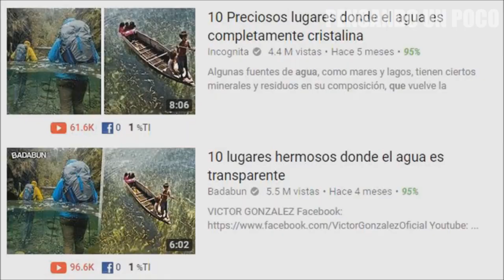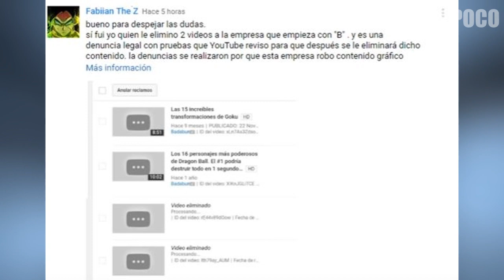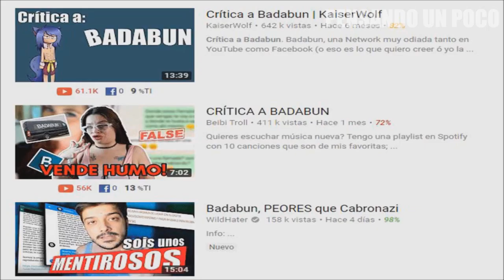CRÍTICAS a BADABUN 🤔🤔🤔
Crítica a badabun le ayuda o le perjudica? recibe su segundo strike que pasara?

¡¡HASTA PRONTO!!